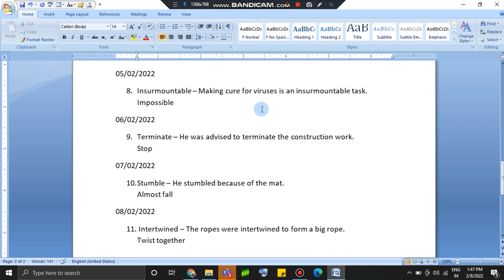Word Of The Day 08/02/2022